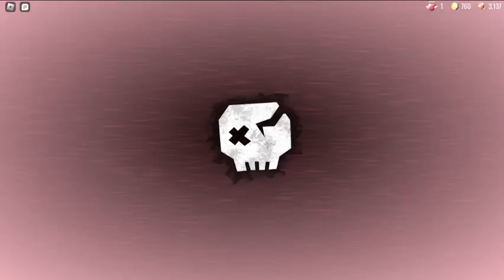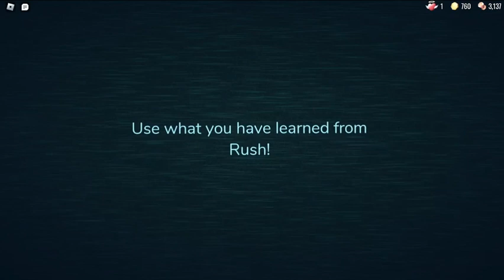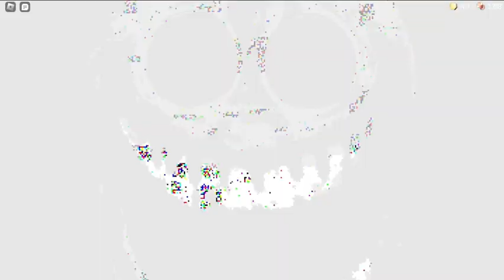Playing Roblox Doors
Playing Doors on Roblox because I decide that I love this game!

My Twitter is LightningGmrd11
My Instagram is Lightning1505